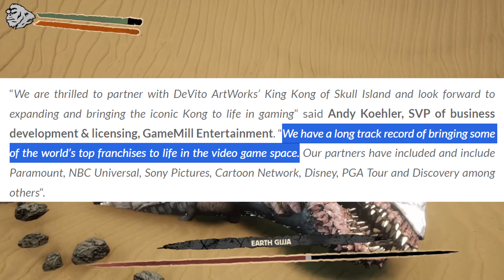There's Finally a Game Worse than Gollum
Skull Island: Rise of Kong is something special